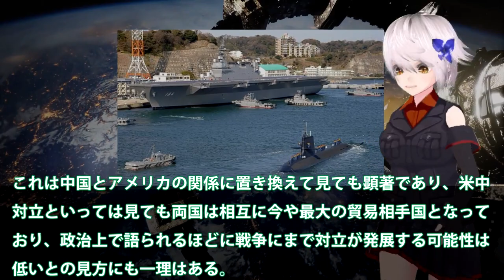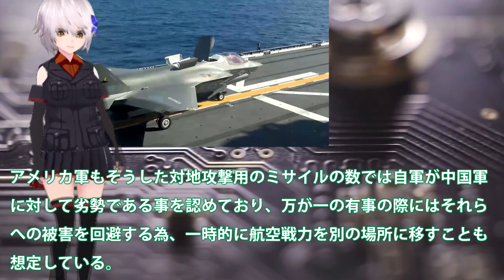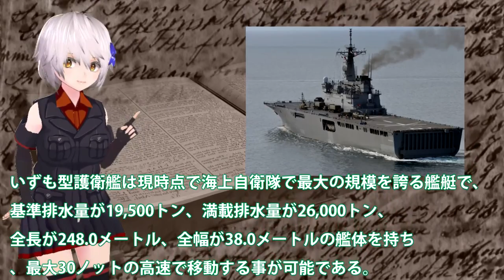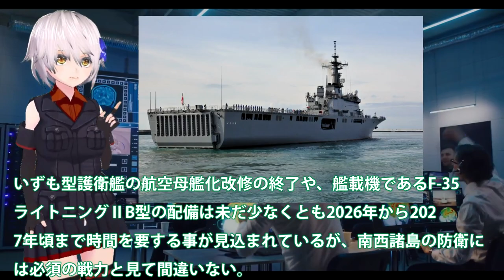中が南西諸島を攻撃その時いずもは動くか！F35B艦載配備で見えた離島住民の避難？ひゅうが・いせ・おおすみは動く・・・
関連動画
【海外の反応】日米合同演習➡トップガン米兵「ちょっとは手加減してやるかw」→数分後「もうやめてくれ！」自衛隊の強さと精密さに戦意喪失「ああ、味方でよかった・・・」
たった3分で圧倒！「日本の自衛隊は一体どうなってるんだ!」米国が圧倒された自衛隊の行動とは

引用・転載「出典：海上自衛隊ホームページ」
引用・転載「出典：航空自衛隊ホームページ」
引用・転載「出典：陸上自衛隊ホームページ」

【漫画】自衛隊と韓国軍で強いのはどちら？兵力は〇〇が勝つが訓練は〇〇の方がキツい！？【実態/マンガ/アニメ/おじい/戦争/兵器/日本/世界の反応】